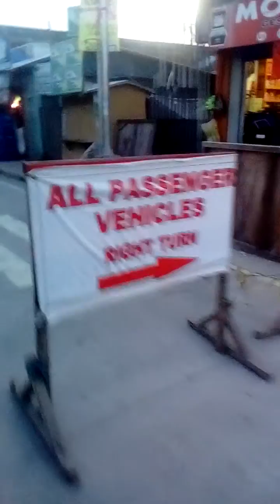Guiuan, Eastern Samar